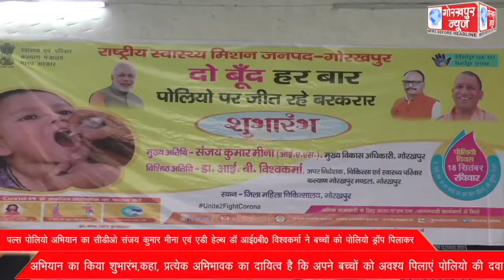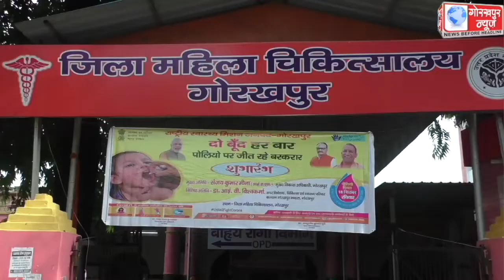पल्स पोलियो अभियान का सीडीओ संजय कुमार मीना एवं एडी हेल्थ डॉ आई0बी0 विश्वकर्मा ने बच्चों को पोलियो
पल्स पोलियो अभियान का सीडीओ संजय कुमार मीना एवं एडी हेल्थ डॉ आई0बी0 विश्वकर्मा ने बच्चों को पोलियो ड्रॉप पिलाकर अभियान का किया शुभारंभ,कहा, प्रत्येक अभिभावक का दायित्व है कि अपने बच्चों को अवश्य पिलाएं पोलियो की दवा